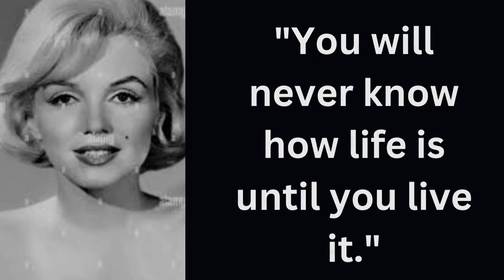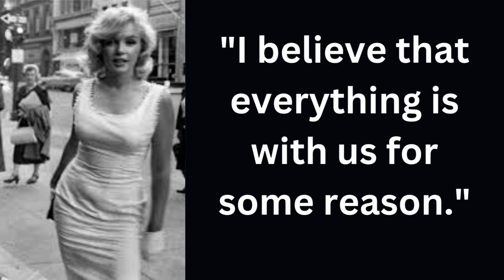You can do everything from a woman if.....II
The Mystery of Marilyn Monroe: The Unheard Tapes | Official Trailer | Netflix
Marilyn Monroe - I Wanna Be Loved By You (Soundtrack "Some Like It Hot")
Marilyn Monroe In 1955/2011
Marilyn monroe From 1926 To 1962
Marilyn Monroe marilynmonroe death The Tragic Life of Marilyn Monroe
"Biography and Quotes" is a channel dedicated to exploring the lives and legacies of notable figures. Each episode features a brief biography of the subject, followed by a collection of their most inspiring quotes. The goal of the channel is to educate and motivate viewers by highlighting the achievements and wisdom of history's most influential individuals. Whether you're a history buff or simply looking for some daily inspiration, "Biography and Quotes" is the perfect destination for you.
My aim is to know the work of these great and amazing people and recognize these celebrities and remember their works. After getting inspiration from their education, the destination and keep moving forward every day
Each of our videos is meant to offer you something to either study or just just think about!    A good quote can offer a lifetime of experience in a simple sentence or statement. They are lessons forged through the overcoming of obstacles and set backs that are passed on to others like a baton in a relay race. They say, "here's what I learned, now use it and go even further."

Please mention your Favorite quote in comments section.